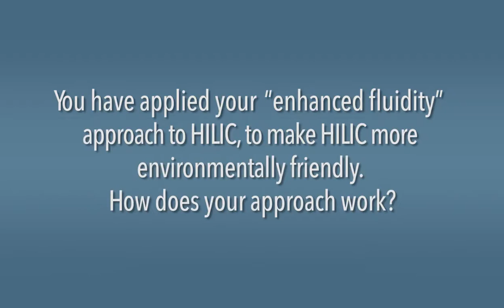Susan Olesik Part 4: Enhancing HILIC with "Enhanced Fluidity"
Susan Olesik from The Ohio State University discusses how applying “enhanced fluidity” to HILIC makes the technique greener and better.